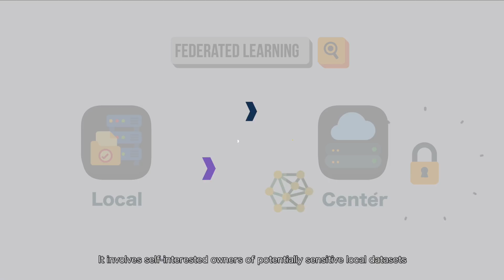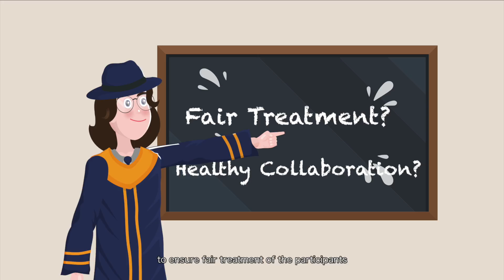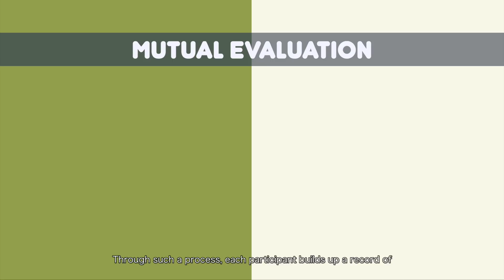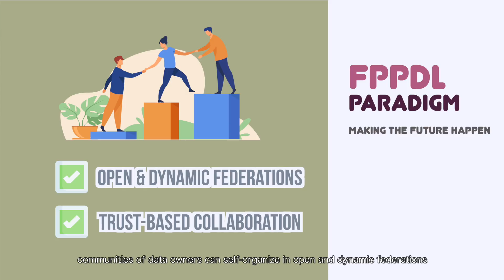Trust-based Open Collaborative Federated Learning | Asst Prof Yu Han (SCSE)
Today’s federated model training paradigm is based on an important assumption: after federated model training, all participants receive the same final model regardless of their contributions. This assumption may pose challenges to the adoption of federated learning, especially under the business-to-business settings. Suppose banks A, B and C want to collaboratively train a model to predict the creditworthiness of small and medium enterprises in a privacy-preserving manner. Bank A is significantly larger than B and C. If all of them receive the same final model under the current federated learning paradigm, Bank A which can contribute more to building a high-quality model may hesitate for fear of benefiting other smaller banks and eroding its own market share. In the research project feature by this video, we address this challenge with the Fair and Privacy-preserving Deep Learning (FPPDL) approach. Unlike existing works which use money as incentives in federated learning, it uses the final model to incentivise collaborative behaviours. Specifically, federated learning participants will each receive a final model with performance reflecting their individual contribution to the federation.